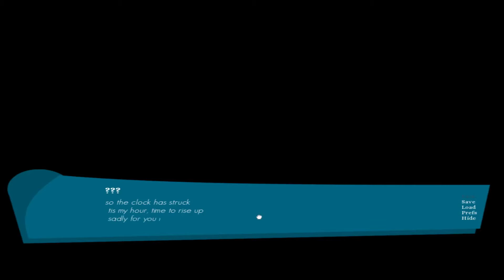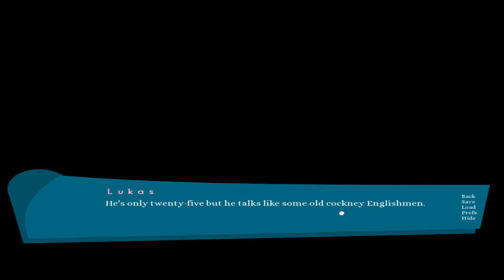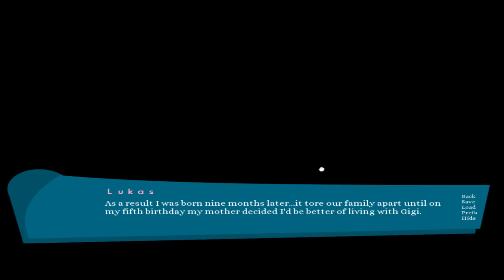THE SUN MISSES THE MOON - Visual Novel Gameplay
So I know multiple gay people, both male and female and  for the longest time i have always wondered what it feels like to have a gay friend who is into you, i'm not gay by any means but i would just like to know how it feels like, ya know?
 Check out our Facebook and Twitter page to get the latest news of our videos and upcoming projects: